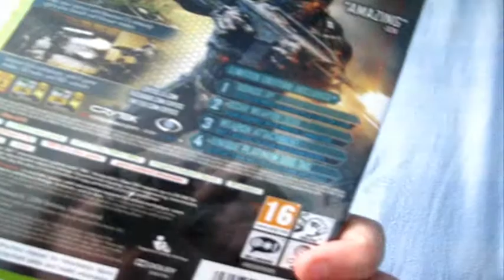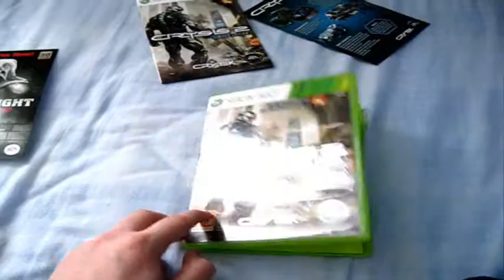CRYSIS 2 Limited Edition - Unboxing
C2 LE UNBOX
XBOX360